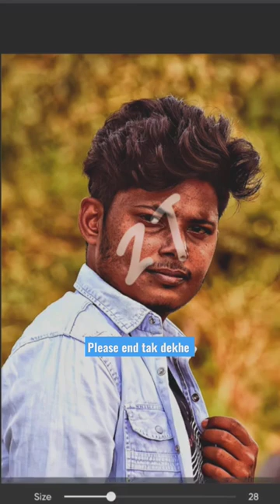Autodesk Face Mask Editing || Sketchbook Face Brush photo Editing || Face Painting Photo Editing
तो विडिओ
PicSArt,
lightroom Editing
Snapseed Editing
toolwiz editing
RdxEditor ZT Editing